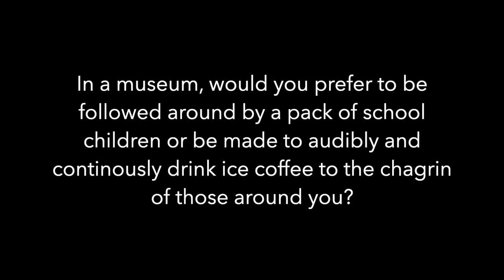An interview with the actor playing Mona | Trompe L'Oeil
This week we are introducing one of the actors for "Trompe l'oeil". Stephanie Greenwood will be playing the character of Mona! Watch as Steph talks about the play. We even caught a few outtakes...

Over the next few months, Very Rascals will be partnering with Steph's MFA group at the Royal Conservatoire of Scotland  to create their final MFA production. We are so excited about this project. The play is written by an up and coming French writer based in Glasgow, Cecile Durel. “Trompe L'oeil” will let you in on the secret world of three pretty famous paintings...